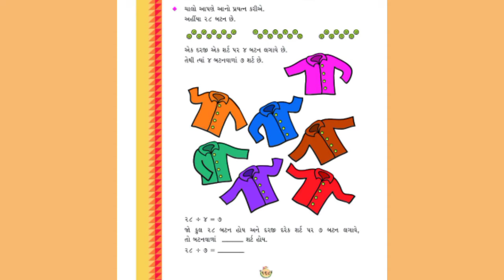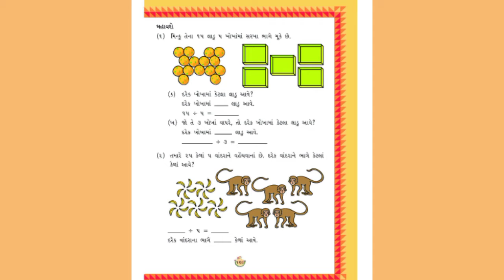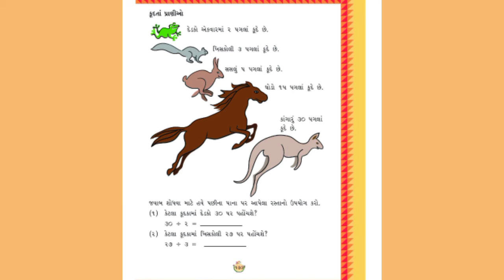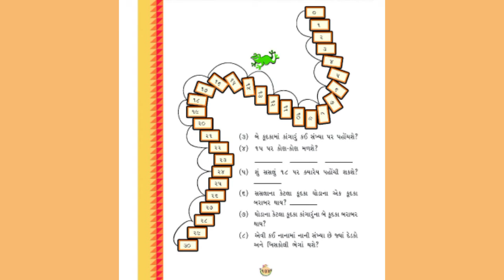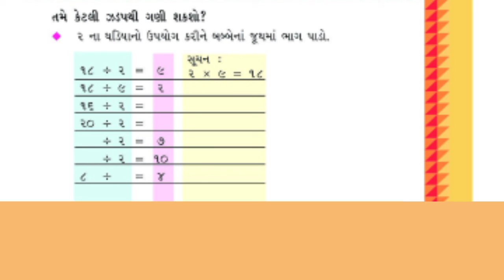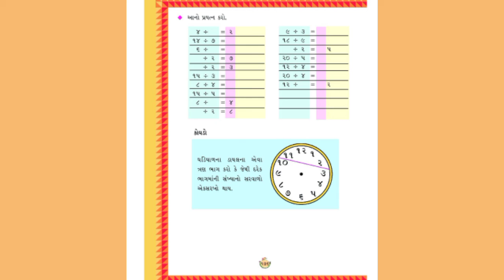std 3 prakaran 12 bhag 2